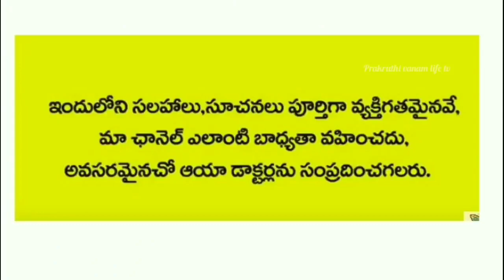పురుషులు ఈ వీడియో మిస్ అయితే చాలా నష్టపోతారు